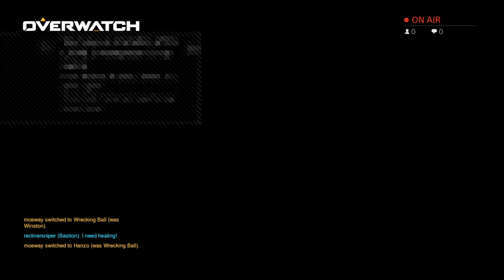Lets Play Bioshock 2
hi
everbody